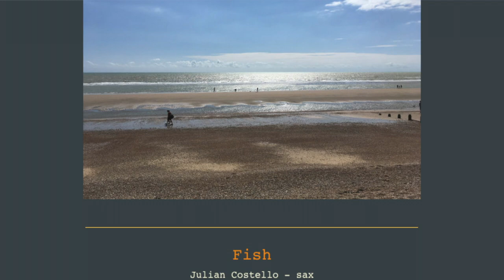Seascapes an EP by Fish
Julian Costello  - sax      David Beebee - piano
Jakub Cywinski - bass   Eric Ford - drums